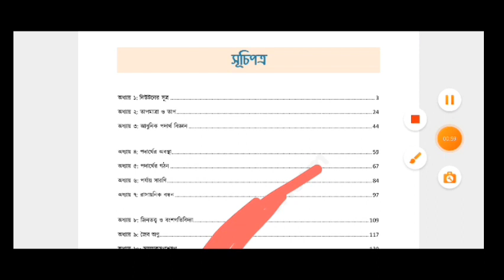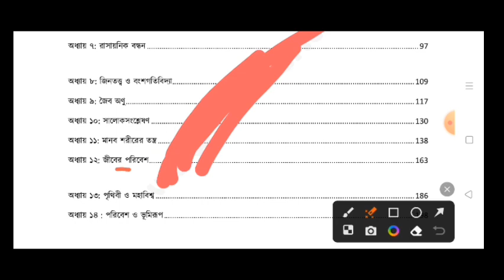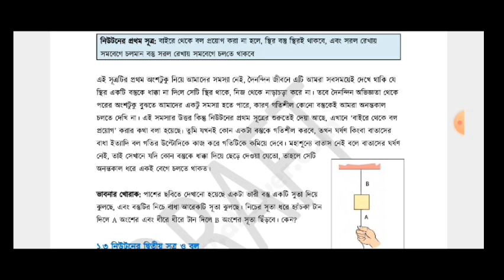class 9/New curriculum New science book 2024/অষ্টম শ্রেনীর নতুন বিজ্ঞান বই।classeight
this video is very important for class nine.
In this video, you will know the new type of science book of class nine

এই ভিডিওতে তোমরা জানতে পারবে নবম শ্রেণীর নতুন বিজ্ঞান  বইটি কিরকম হবে।
দেওয়া তোমাদের প্রতিটি বইয়ের ক্লাস এই চ্যানেলে দেওয়া হবে